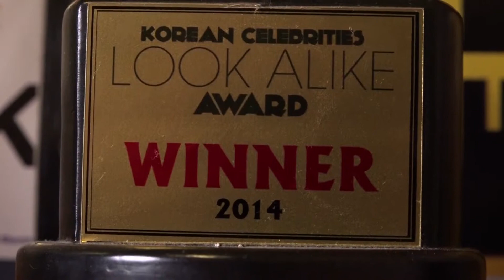My Daily Routine